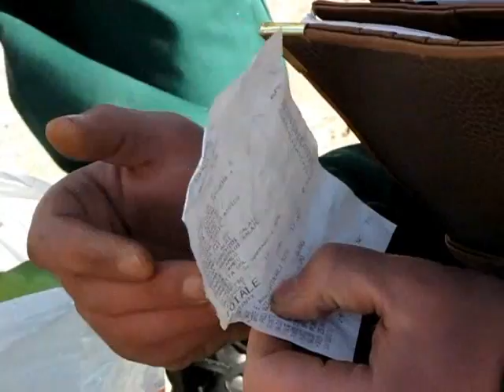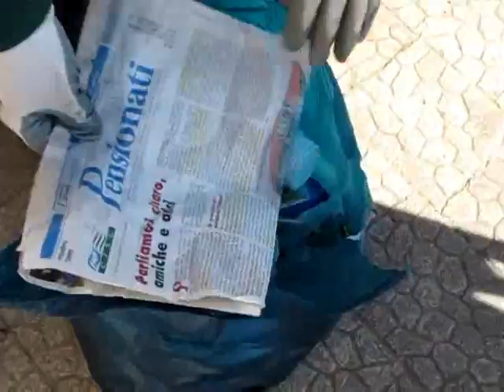Una giornata con gli ispettori ambientali di Italcaccia - 23 marzo 2010 - solobattipaglia c'è